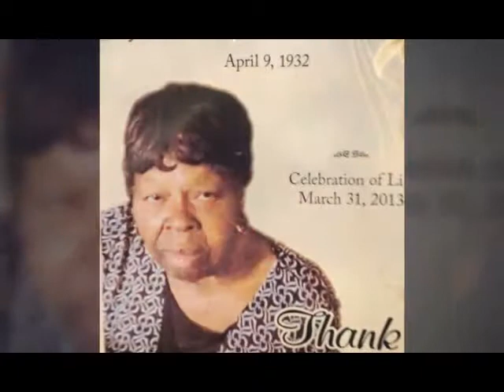Happy birthday Grandma we all loves you😍💖🙏🏾😇 4/09💖